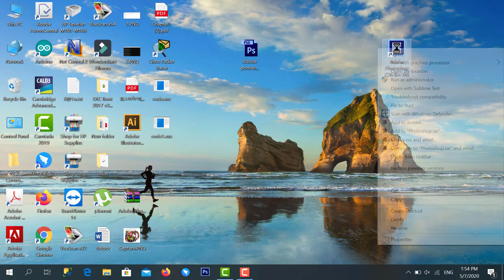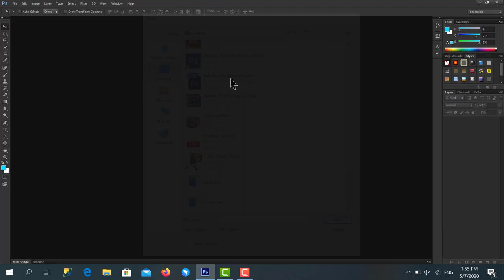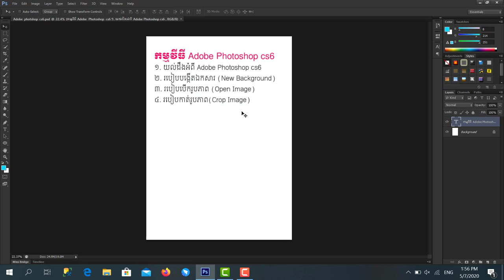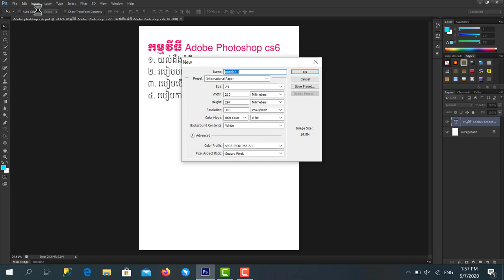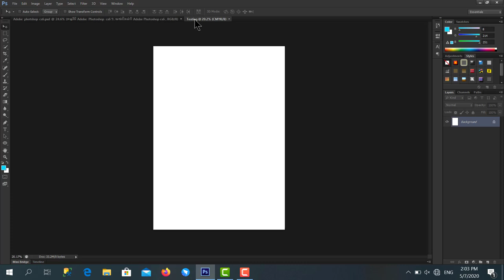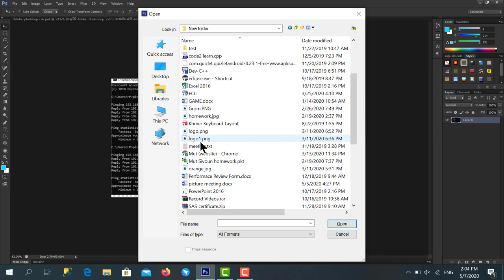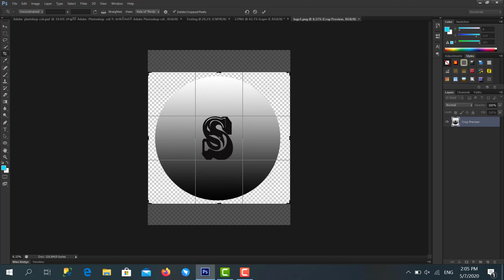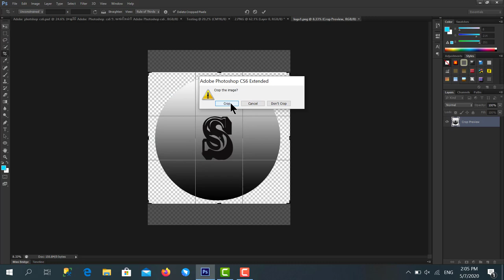Understanding about Adobe photoshop cs6 in khmer part1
this is videos We are want to share to all of you. please Take time to watching this videos. Thanks